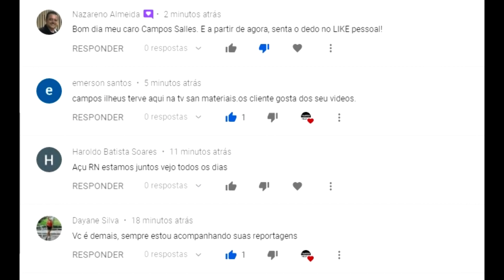FEIRA DO GADO EM CUPIRA-PE nordeste 23-02-2022